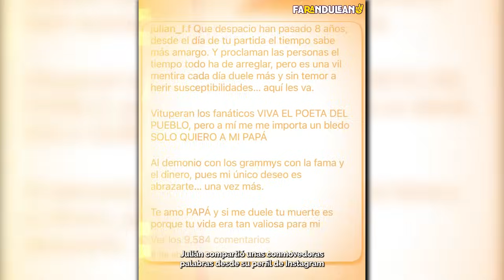LA ULTIMA APARICIÓN DE ESTOS FAMOSOS ANTES DE MORIR.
ESTOS FAMOSOS NUNCA IMAGINARON QUE ESTA SERIA LA ULTIMA VES QUE LOS VERIAMOS CON VIDA.

Si te gusto este video suscríbete a nuestro canal y activa la campanita para que no te pierdas de lo que pasa con tus celebridades favoritas y recuerda que somos lo mas viral de la red.